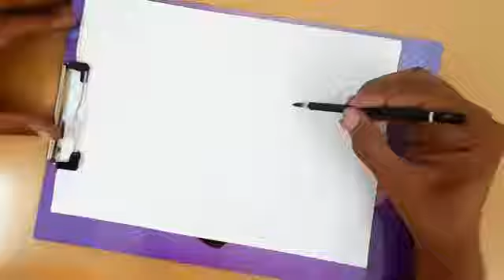pencil drawing technique/ female figure/ 4× speed drawing process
Female figure drawing, pencil drawing female figure,